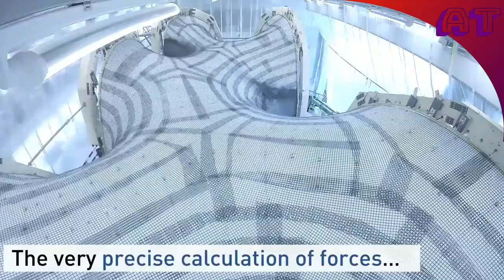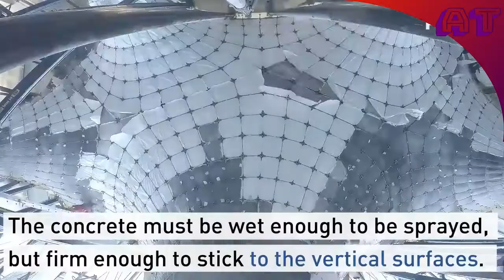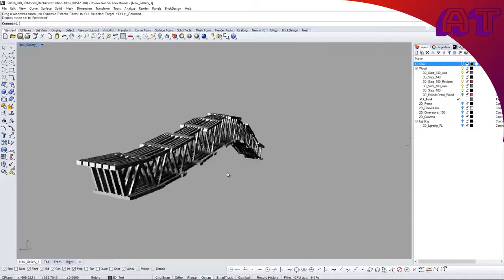New Construction Inventions and Methods That Will Blow Your Mind!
These Construction Ideas and Methods will Amaze you!